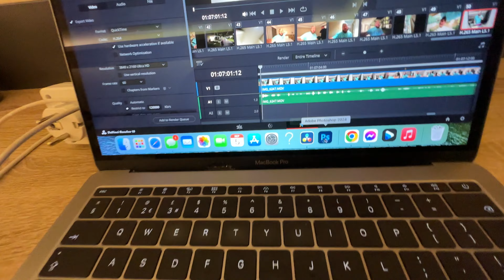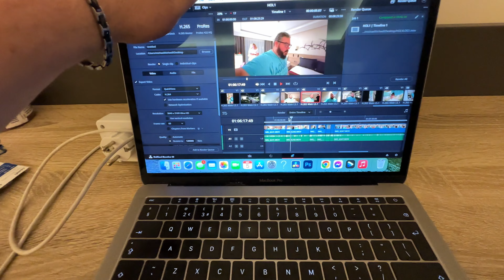Day 2 In Turkey At Swandor 5 ⭐ Hotel In Antalya - Family Travel VLOG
Come spend day 1 in Turkey with me that the 5 star Swandor hotel in Antalya as we spend a day at the beach and checking out the facilities!